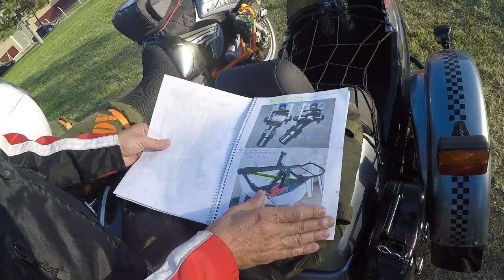Leaning Sidecar Varadero Custom- Sepetli Motosiklet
Authentic Custom Leaning Sidecar and Trailer for Honda Varadero,
Inventive  biker made his own leaning sidecar and trailer and attached to Varadero